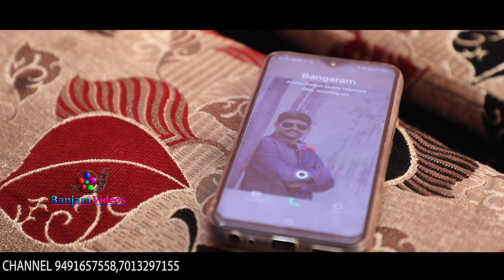NE VELU PATI NADAVA LEKA MEGILI UINNA NE SILALA // LOVE FAILUR SONGS // BANJARA VIDEOS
Cast:Young Star Ravi Varalaxmi
Singer,Amar Devarakonda
Lyric,Amar Devarakonda
Music,Jayanth Rock Star
RR,Sri Venkat
Drone, NagaRaj Dvk
Camer,Editing,Di Dheeraj Arts
Producer,Yadagiri Alijarla
Director,PouluRaj

Hi Viewers..You're Watching Banjara Videos
The Youtube Channel Was Showing
Telugu Music Videos & Telugu Folk Songs
Banjara Songs Banjara Videos Banjara Movies
Banjara Short Filems & And More
@ Yadagiri Alijarla Thank You